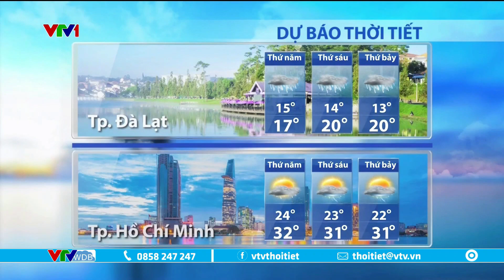Dự báo thời tiết 6h15 - 5/1/2023 | Trung Bộ mưa to đến thứ 7, cảnh báo lũ các sông | VTVWDB